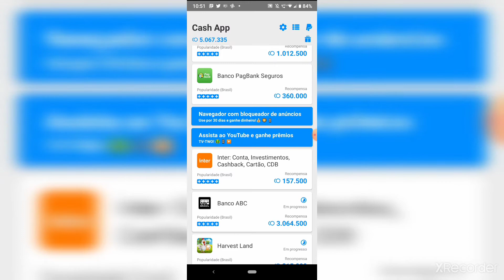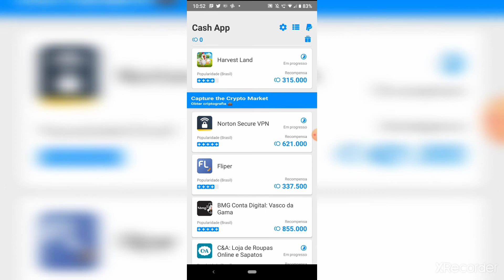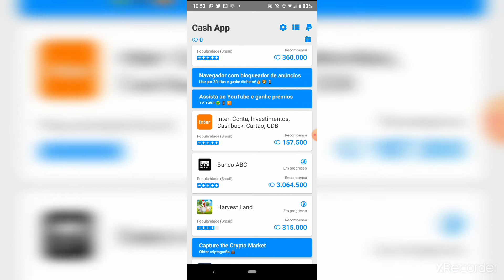ganhe dinheiro com esse aplicativo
esse aplicativo paga direitinho e paga em dolar